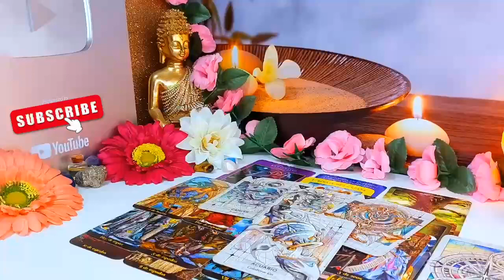ARIES, OMG..THEY HAVE CLEARLY INFORMED THE THIRD PARTY THAT THEY ARE IN LOVE WITH YOU.! MAY 2024